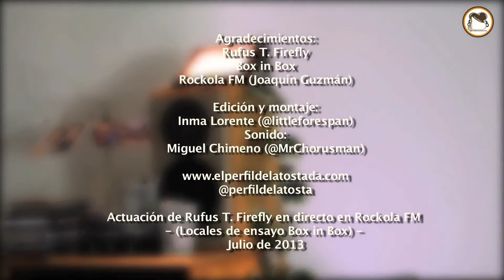RUFUS T. FIREFLY - Ruidos y Sueños en directo en Rockola FM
"Ruidos y sueños" de Rufus T. Firefly en directo desde Rockolafm.es